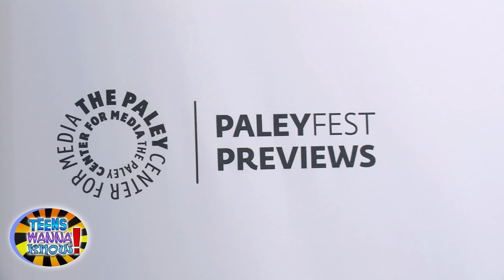Teens Wanna Know - PaleyFest Fall Previews with Bailee Madison, Marcia Gay Harden, James Caan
Michael Peña of Teens Wanna Know visited the PaleyFest Fall Previews to talk to the stars of two new shows hitting ABC this fall: "Trophy Wife" and "Back in the Game." Since both shows deal with blended and/or slightly dysfunctional families, we asked the actors what "family" means to them.

"Trophy Wife:" Bailee Madison, Marcia Gay Harden, Ryan Lee, Albert Tsai, Michaela Watkins, Executive Producers Sarah Haskins and Emily Halpern.

"Back in the Game:" Maggie Lawson, Executive Producers Mark & Robb Cullen, James Caan.

• Listen to our Internet radio station with hot new music
• For even more, visit our fan pages on Teen Stars -- its free to join!